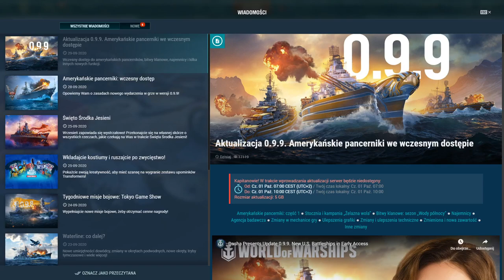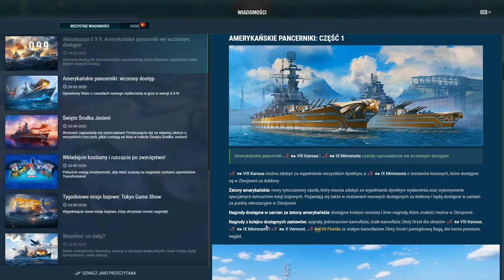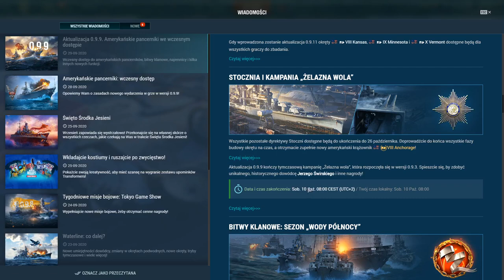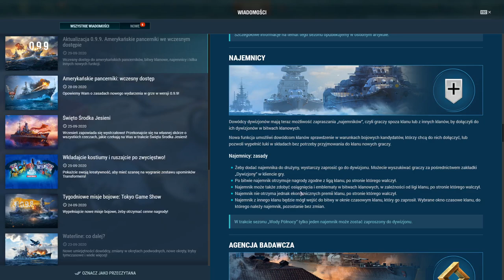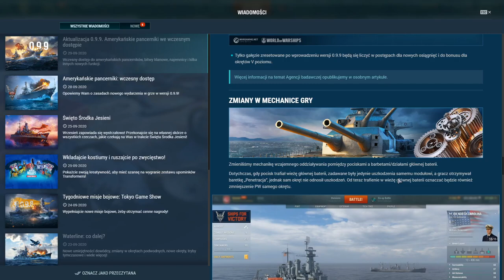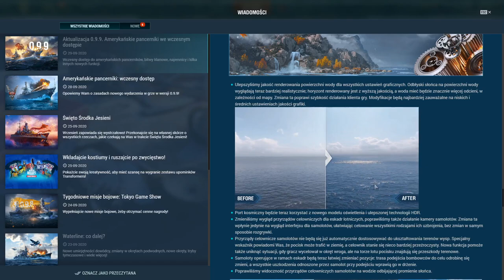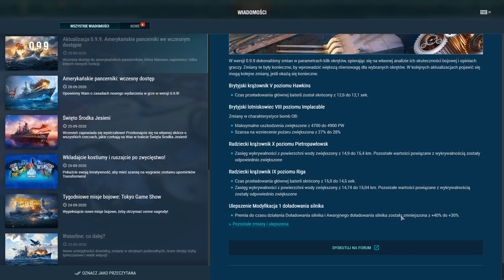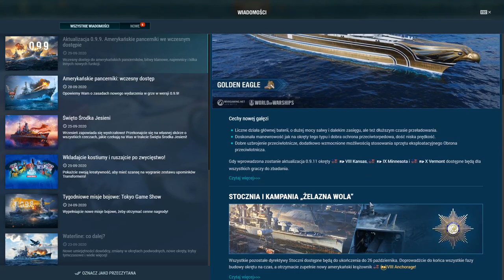World Of Warships - Omówienie aktualizacji 0.9.9